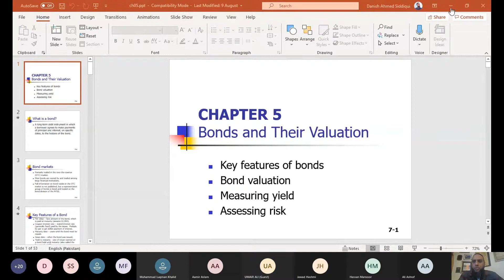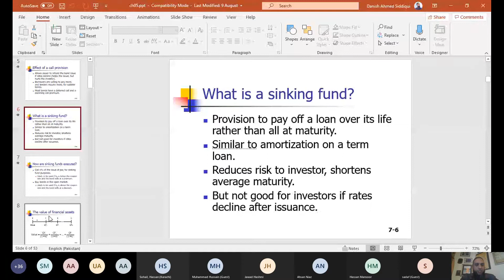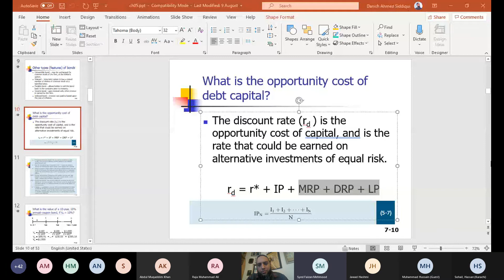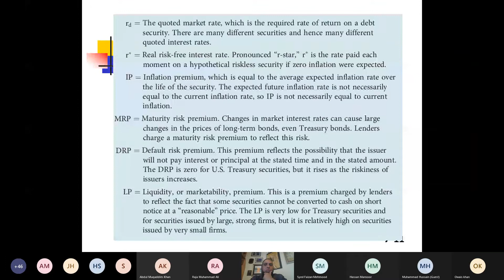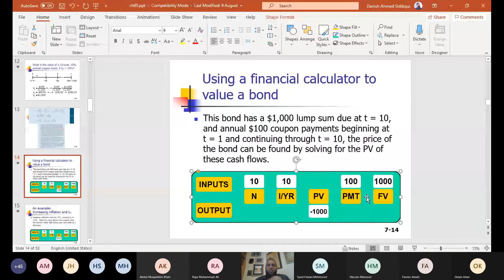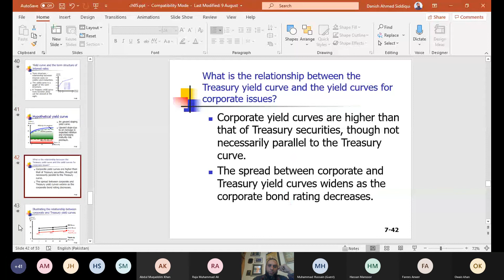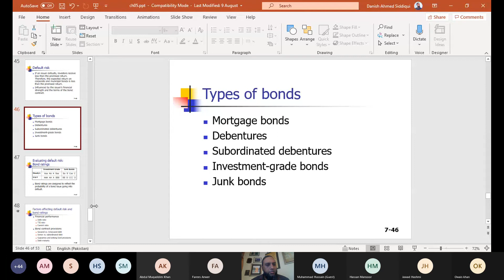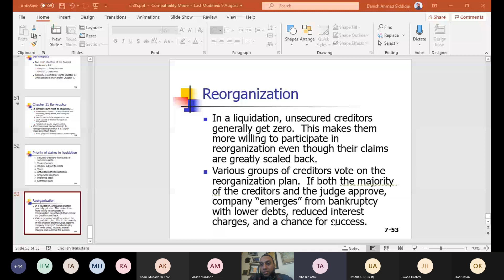Business Finance with Dr. Danish A Siddiqui: Valuing Bonds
KUBS FM EMBA